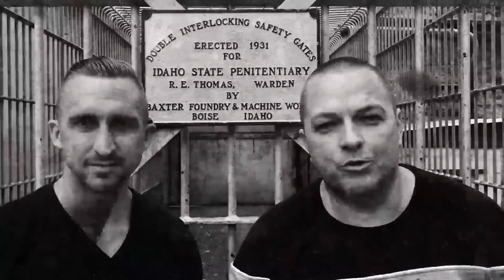Use these 3 Keys to jump start your Success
Utilize the 3 things Sean figured out while incarcerated to jump start your path to success.

Sean Micheal Crane and Travis Richey are now part of the Fresh Out Network. Tune in to gain insight regarding the four pillars of Self Mastery that include; mental, physical, spiritual and financial.